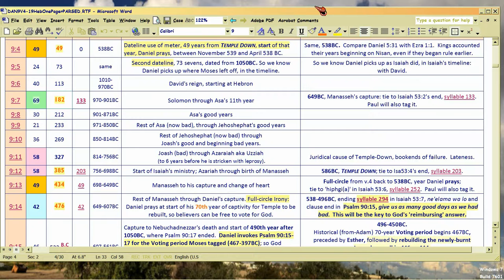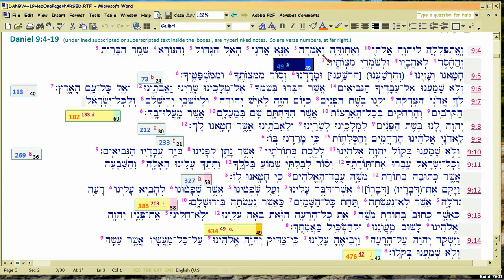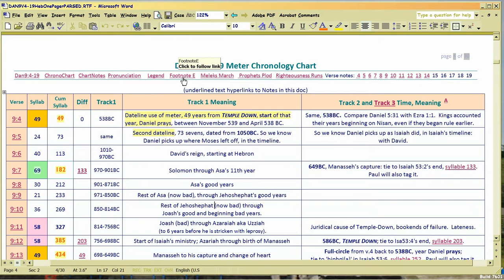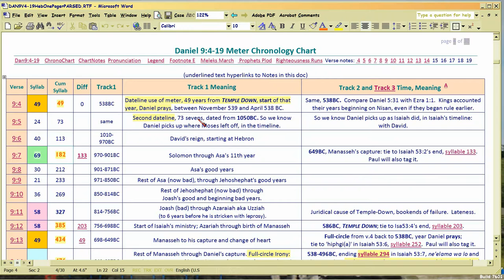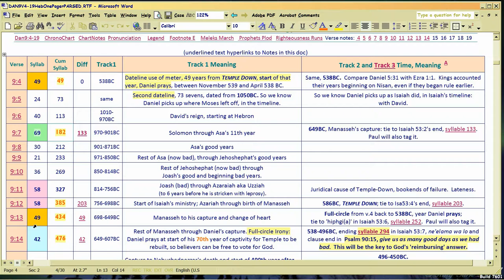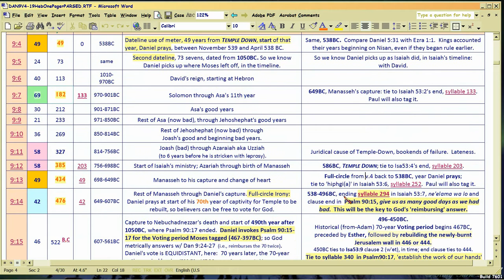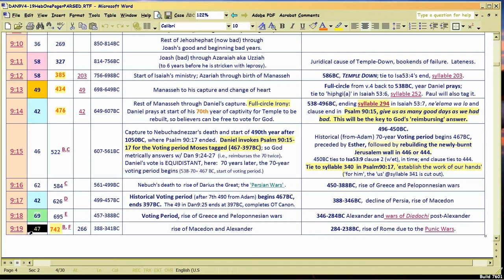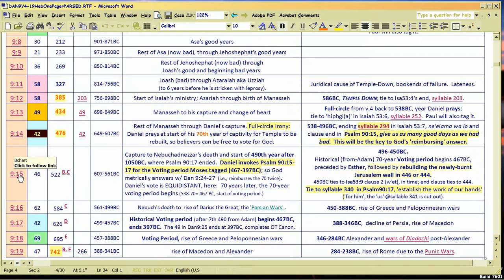GGS10e9d5 Daniel Revisited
This video follows up on GGS10e9d4 which is only in vimeo (link to paulmeterggs10, follows below).  It continues the sidetrip into Daniel 9's meter to show what DANIEL was thinking when he spoke, for he's talking out loud in meter, and later writes it down.  The meter is vital to the interpretation of Daniel, for since childhood he obviously was trained in it (you can't just talk in meter, it must be a habit you learn to do), and without the meter you can't tell he's COUNTING YEARS and keying what he says to the YEARS of the 'kings' he recounts.

THE ORIGIN OF THE 62 WEEKS is in Daniel's prayer: so God is REPLYING to Daniel using the same number.  You can't see that unless you know the meter, as shown here.  And it means: YEARS ISRAEL WAS UNFAITHFUL.  Paul will use that same meter, signifying Church infidelity, in Eph 1:3-14!

The video is fast, sorry; it focuses on how Daniel uses the 49 and 42 bookends, with some added material I didn't cover before.  GGS10e9d6 will cover more about the third legal clause (verses 9:15-19).

The content of Daniel's meter has been out four years now; I can't make new videos acquainting people with its beginning.  So you'll have to read the document for yourself, to follow along well in this video.  If you find your eyes glazing over, just shut the video off.  The two main channels are (latter has the same videos as the former, plus some related Psalm 90 vids).

Docs:

* Read It provides (exhausting!) Bible proof how Daniel counts to the Millennium. It shows how Daniel's prayer is structured, how he tracks Isaiah 53's Timeline Meter, and also what Kings and Chronicles verses he's thinking about, as he talks!

* The last video in this channel, 'Ps90 Epi24', shows GOD's meter in Daniel 9:24-27, has its own doc/pdf, That meter is introduced at the end of this video.

Audios on the whole book of Daniel, Yapping Most High Episode 10a1: use its description, to click on and listen to (or download) the audios

File Name: Daniel Revisited1-2.avi, 9/13/15.